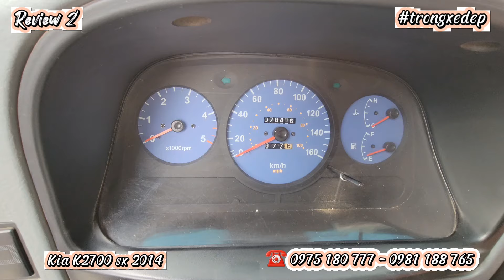25.03.2024: Review 2' | phần 53 : Kia K2700 đời 2014 Zin cả xe - hồ sơ cầm tay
✨✨✨ Review 2' |
phần 53 : Kia K2700 đời 2014
Zin cả xe - hồ sơ cầm tay
Tải 1T25 hạ tải  - thùng dài lọt lòng 3m15
Mời các bác tham khảo
xem xe tại thị trấn giang tiên huyện Phú Lương tỉnh  Thái Nguyên
Ảnh chi tiết dưới phần bình luận 👇